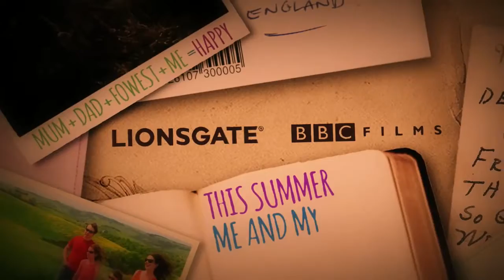What We Did On Our Holiday - Official Trailer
From the makers of TVs Outnumbered comes this wonderful British comedy staring Billy Connolly, David Tennant and Rosamund Pike. A divorcing  couple travel to Scotland for her fathers 75th Birthday party with their three children in tow.